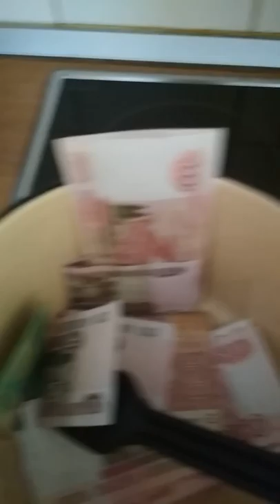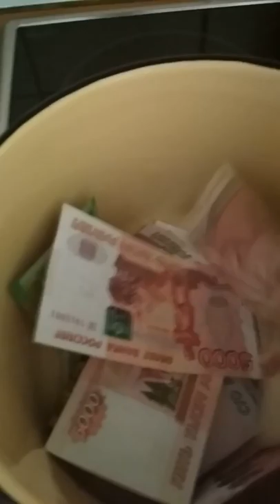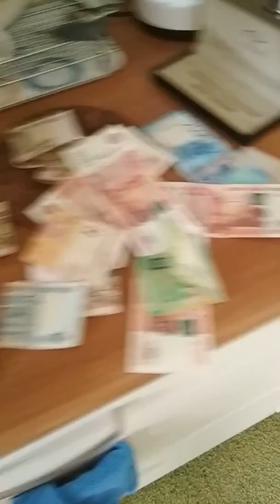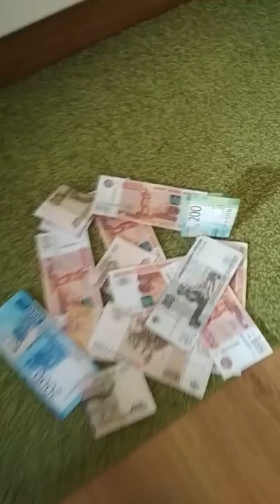чхел пул коркадан ай Ютуб 🤸🤸🤳🤳